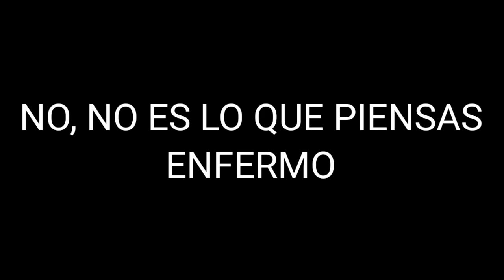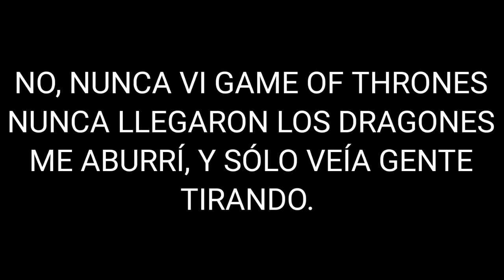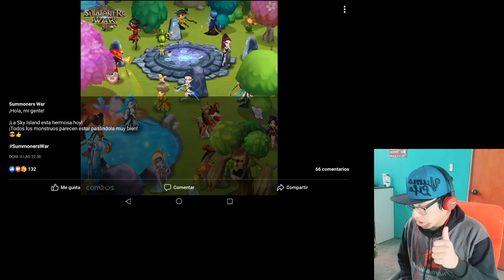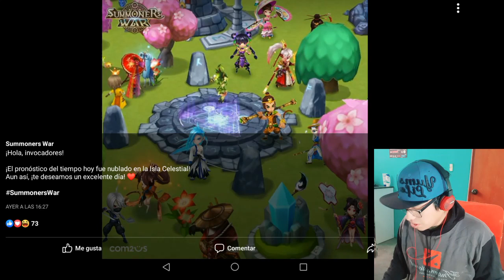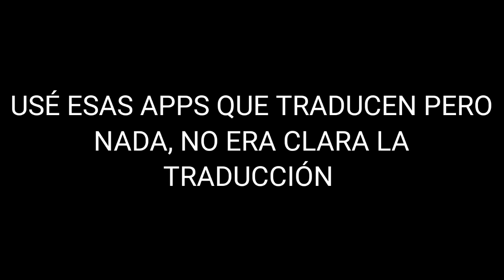SUMMONERS WAR (ESP): ¿NUEVOS MONS LLEGAN AL JUEGO?